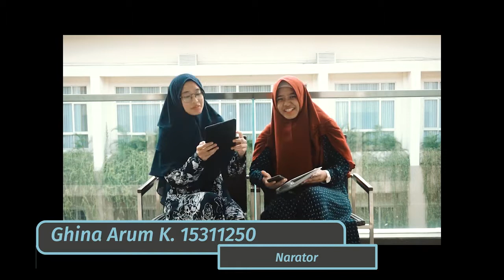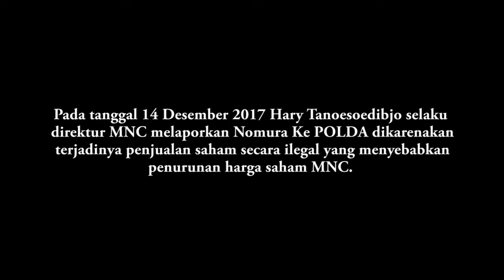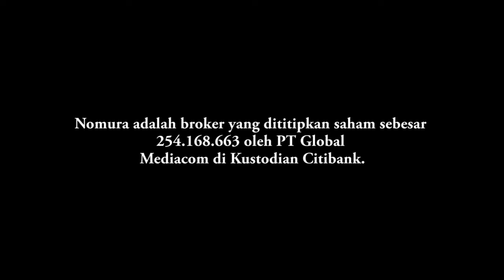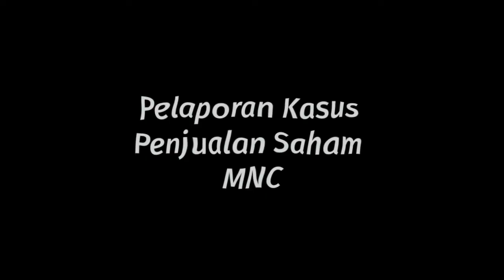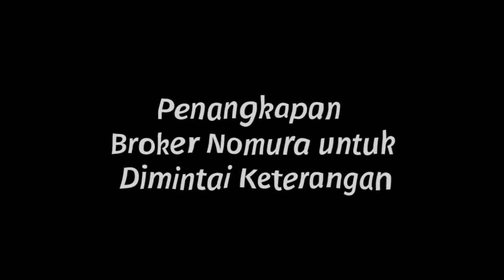UII BPA Lembaga Keuangan B_Group 2: Studi Kasus Nomura Securities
Sebuah Project Mini Riset untuk mendukung Mata Kuliah Lembaga keuangan (LK) Kelas B. Dokumentasi Studi Kasus ini dilakukan oleh Kelompok 2, dengan Studi Kasus Penggelapan Saham MNC Group oleh Nomura Securities.

Terima kasih